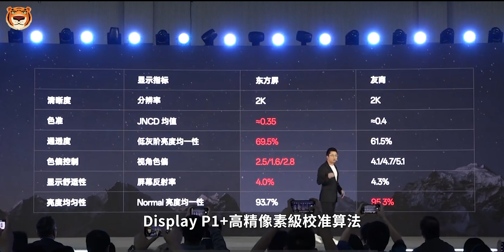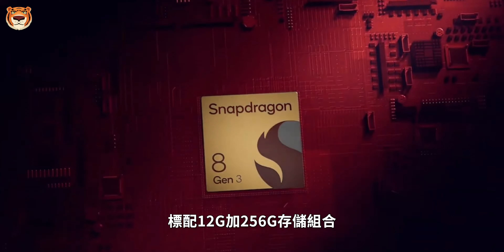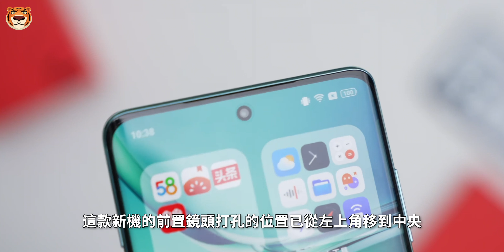xiaomi 14 对手来了？！OnePlus 12搭载骁龙8 Gen 3处理器，李杰：影像实力超越了友商Pro版！【Technic Tiger】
不久前，一加手机官方宣布， 一加 12 将首批搭载第三代骁龙 8 移动平台，号称“同档产品，没有对手。而随着时间的推进，官方也陆续对新机进行了预热。话不多说，马上和Tiger一起来盘

00:00 一加12
00:19 影像
01:45 屏幕
02:20 性能
02:40 外观
03:24 续航+价格
03:46 其它